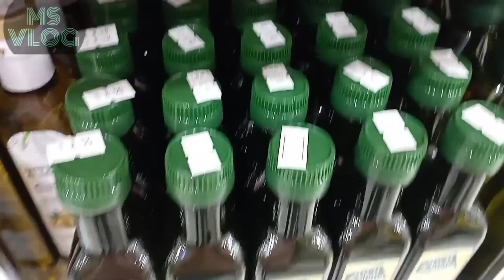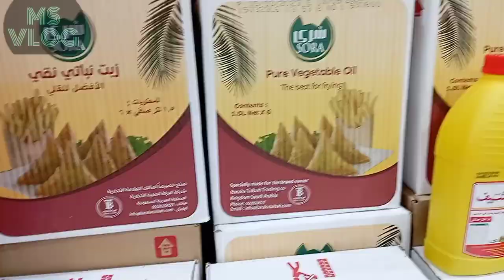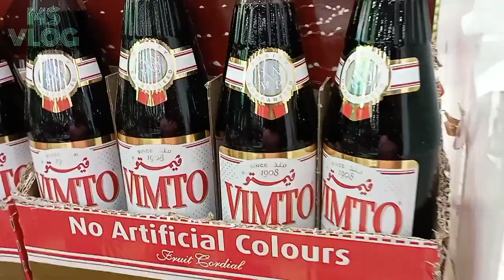Ramadan Kareem md shahabuddin vlog# sopport me # subscribe my YouTube channel